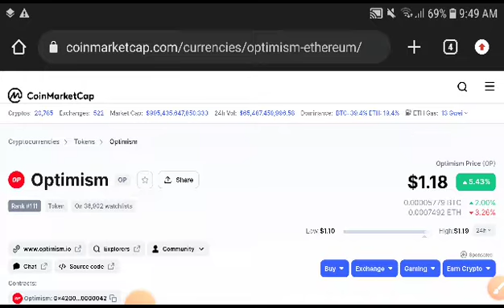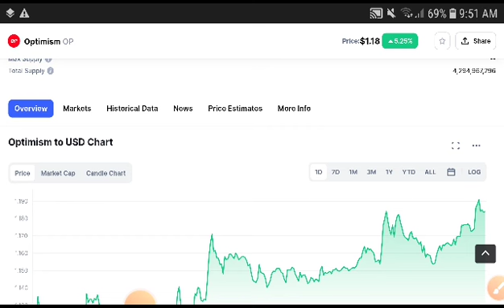Optimism Technical Analysis! Op Price Prediction! Optimism News Today